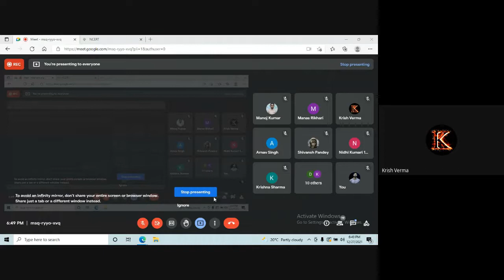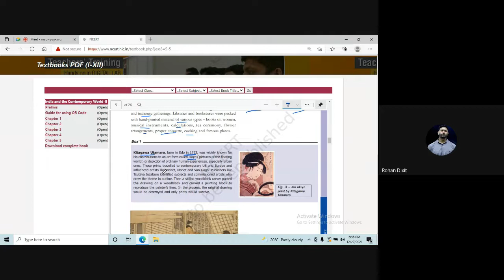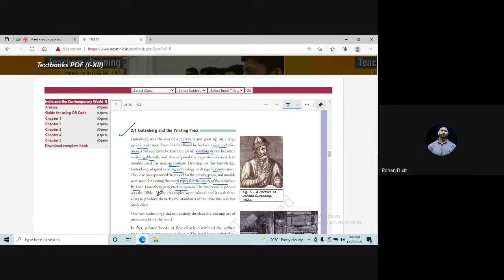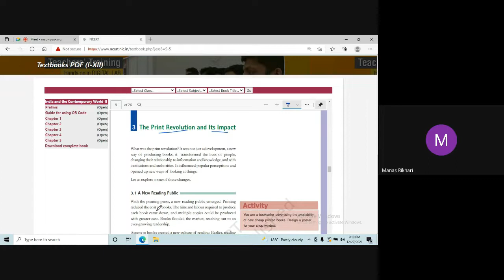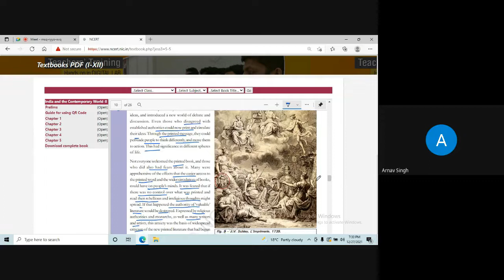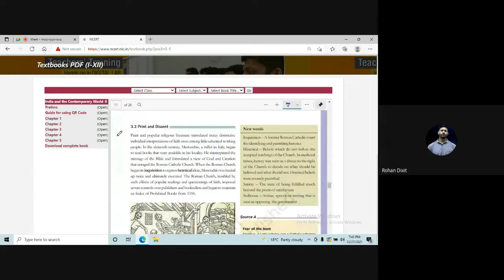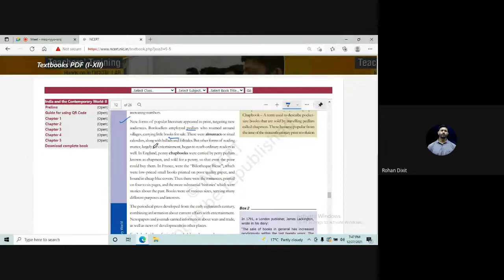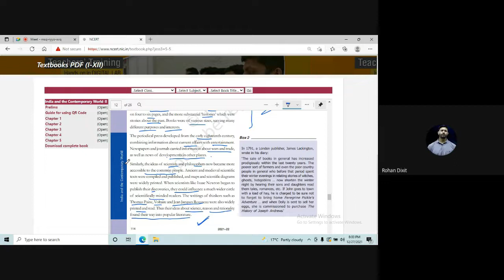msq ryyo xvq 2021 12 27 at 05 03 GMT 8